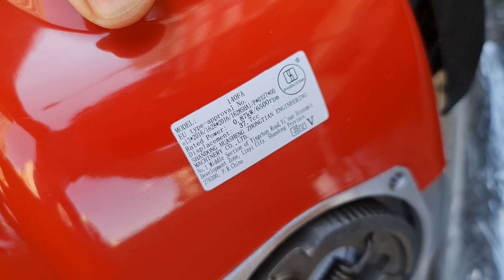Δονητικός πήχης τετράχρονος 1.90cm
ΤΕΧΝΙΚΑ ΧΑΡΑΚΤΗΡΙΣΤΙΚΑ:

Τετράχρονος κινητήρας: 37,4 cc
Μήκος πήχη: 1,88 m
Βάρος K/M: 33/36 kg